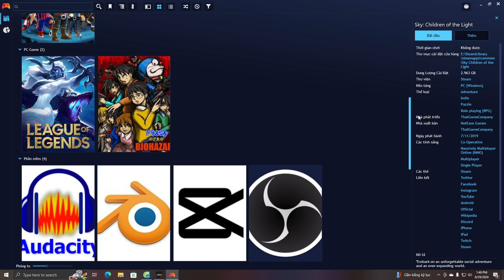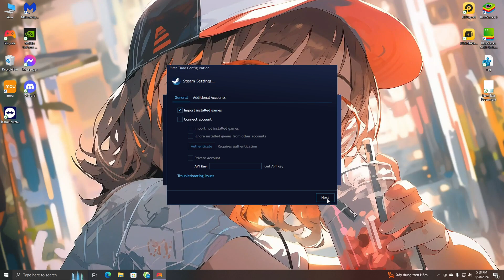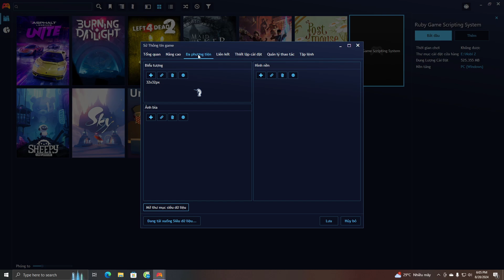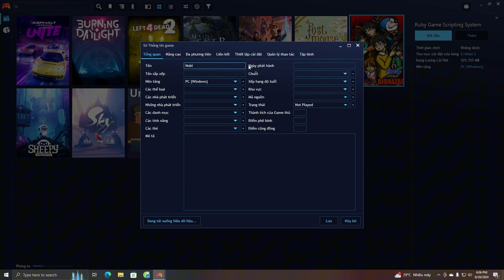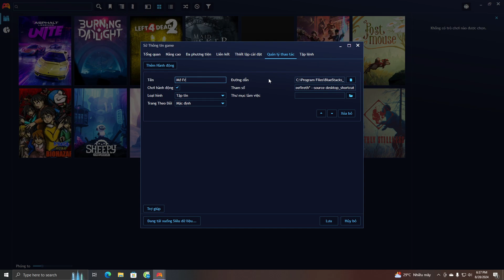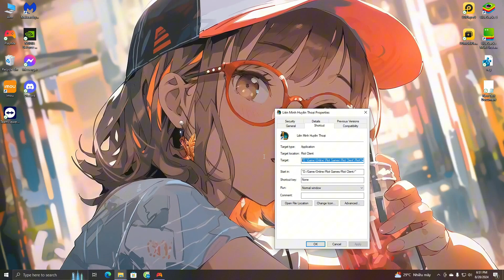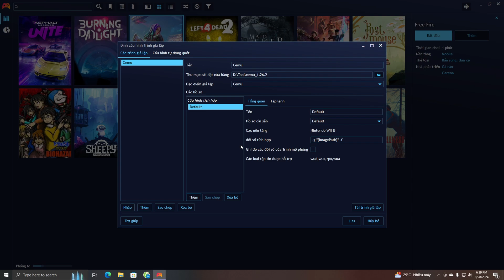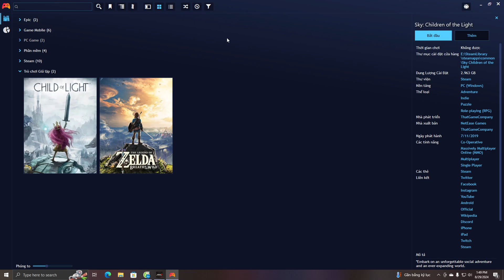Hướng dẫn tạo thư viện game trên máy tính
Eii có bao giờ các bạn cảm thấy nhức mắt vì quá nhiều biểu tượng game trên màn hình máy tính chưa.

Nếu có thì tụi mình cùng chung tư tưởng rồi hehe.

Video này mình sẽ hướng dẫn các bạn cách tự tạo 1 phần mềm đựng game trên máy tính vừa đẹp và cũng vừa đơn giản để các bạn có thể tự làm tại nhà nhé.

Phần mềm mình sử dụng là playnite

Chi tiết cách làm thì các bạn xem video để rõ hơn nhé.

[00:00] Giới thiệu ☁️

[00:26] Tải và cài đặt Playnite 🎮

[01:59] Chỉnh ngôn ngữ ❄️

[02:20] Thêm trò chơi tải trên mạng vào Playnite 🎮

[04:20] Thêm game Mobile vào Playnite 🎮

[07:08] Thêm Liên Minh và những game cần Laucher để khởi động

[08:29] Thêm các trò chơi giả lập Cemu, Yuzu,...

[10:28] End ☁️

© - Copyright:
📸 Background: Pixabay